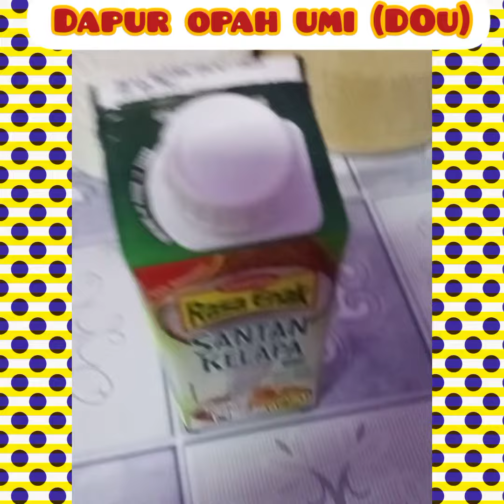BUBUR CHA CHA KELADI👍👍👍😍🥣